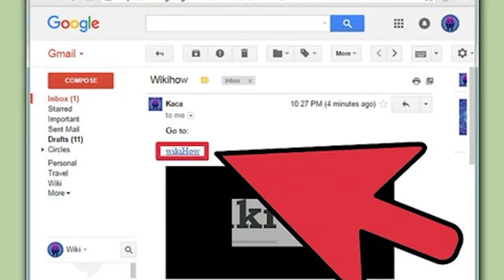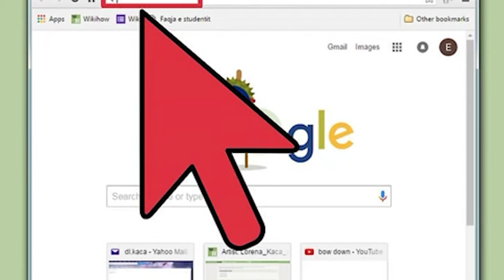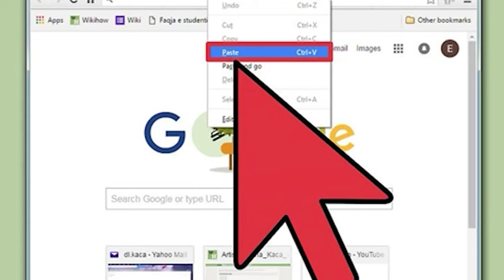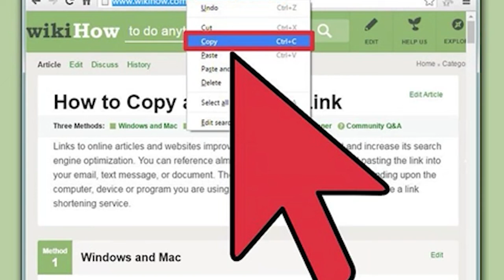Copy and Paste a Link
Learn the basics of computers in this video presentation.
Hardware and software are demonstrated.   Easy to understand.

RECOMMENDED READING:
Windows 11 For Seniors Made Easy: Who Needs Tech Support?

ACCESSIBILITY
Display settings
Keyboard functions
Magnifier
Mouse settings
Narrator
Keyboard

Email programs
Email attachments
How to handle spam
Phishing schemes
Safe email practices
Web-based email

HARDWARE
Displays
Solid State and Physical Hard Drives
Keyboards
Memory
Mice

INTERNET
Web Browsers:
Google Chrome
Mozilla Firefox
Vivaldi
Connection types:
Cable modem
Dial-up
Safe surfing
Search engines
Settings

SECURITY
Anti-spyware software
Anti-virus software
Hardware Firewalls
Online banking
Online shopping
Software Firewalls
Windows Update

SOFTWARE
Financial